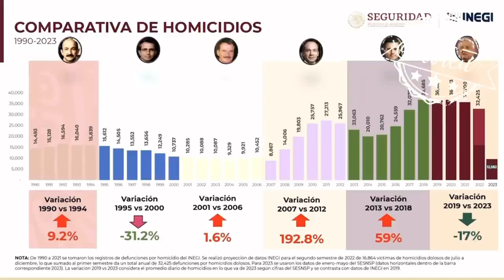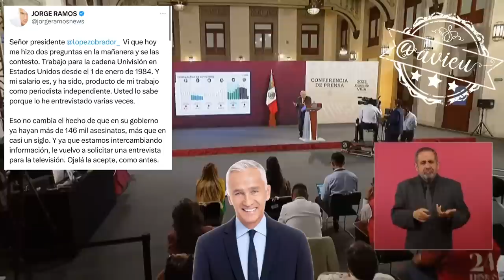Jorge Ramos ya me respondió, pero no como yo quería. Antes había un narcoestado y no decía nada 🦆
Jorge Ramos y Ciro Gómez-Leyva, están sosteniendo que este es el sexenio con más homicidios, pero ayer explique que hemos logrado en el tiempo que llevamos una disminución, heredamos un narcoestado de Calderón, pero antes no decían nada 🦆